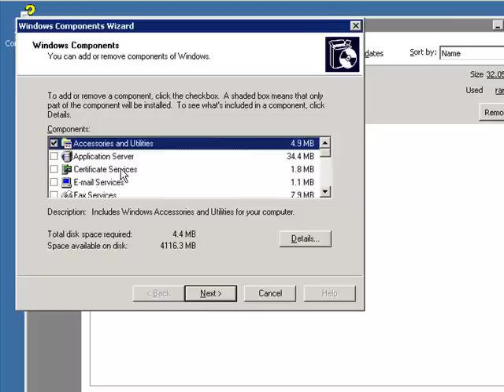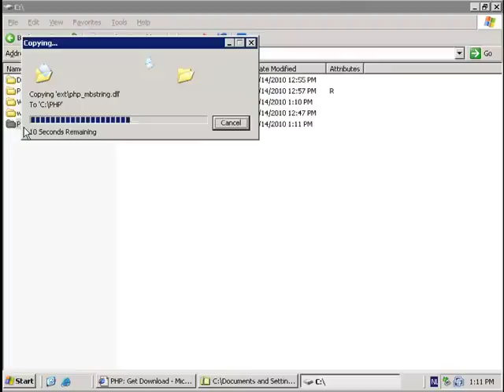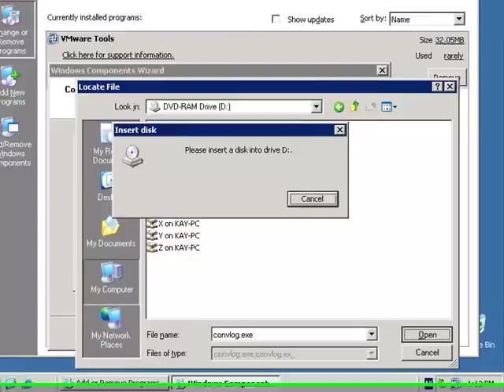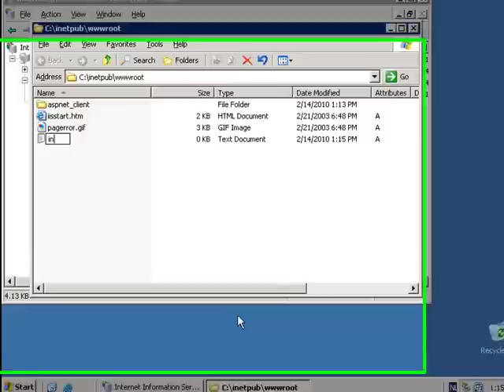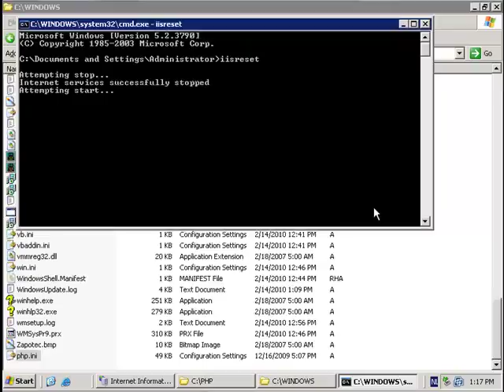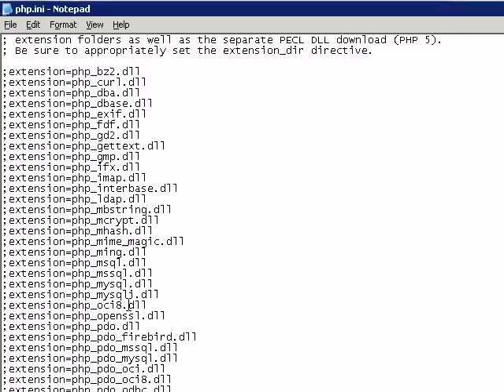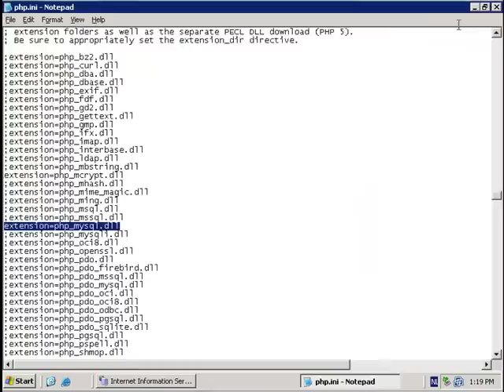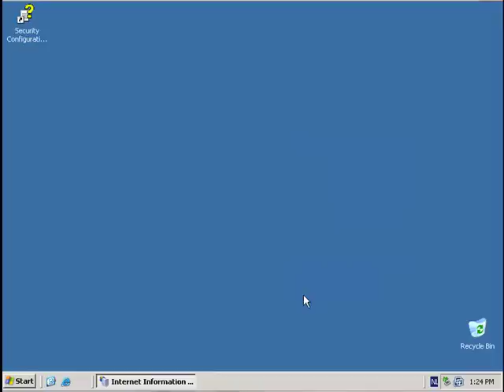How to install a webserver on Windows Server 2003 Part 1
How to install a webserver with PHP, Mysql and PHPMYADMIN on Windows server 2003.